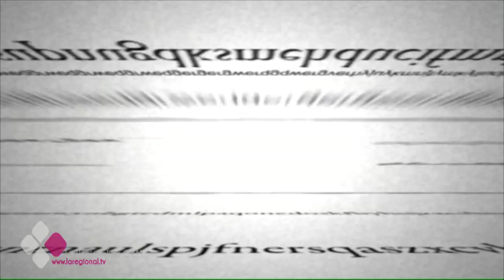EL BRASERILLO 28 02 17 C